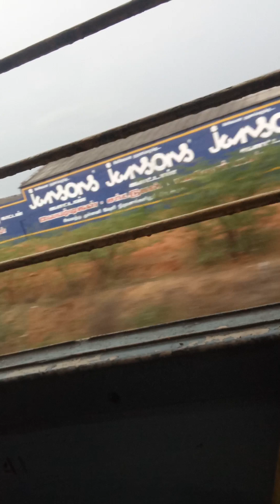1)let u enjoy inthe train enjoy natural ppatuku pottu superoo super(4)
it 8s of vanaja creation creative ideas no one told in 5his world also